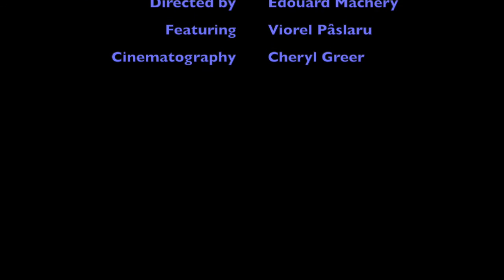5-Minute Fellows: Viorel Pâslaru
Viorel Pâslaru from the University of Dayton is a Fellow with us this Fall.  Here he talks about his work with prediction, mechanisms, and explanation, and the role they play in relation to ecology.